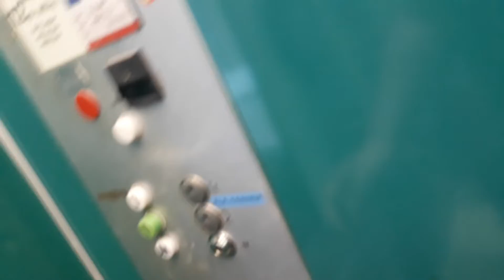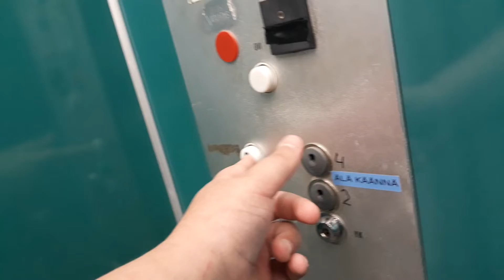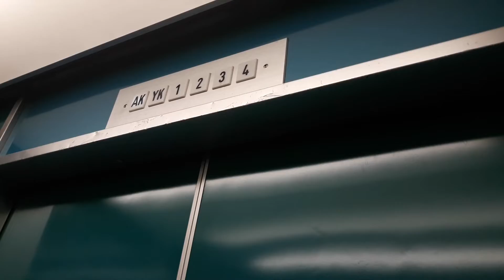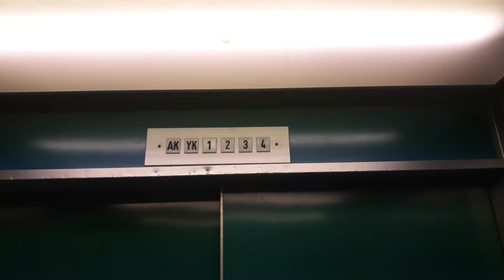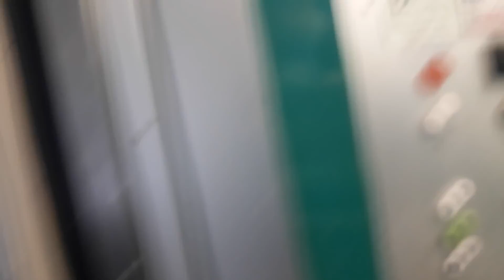Amazing 1976 KONE Classic Traction Elevators at Haapaniemenkatu 7-9C, Helsinki, Finland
Location : Haapaniemenkatu 7-9C, Merihaka, Helsinki, Finland.
Manufacturer : KONE Hissit OY.
Brand : KONE.
Year of construction : 1976.
Floors served : 6 (AK, ^YK, *1, ^2, 3, ^4).
Type : Traction.
Capacity : 12 Persons or 960 kg & 12 Persons or 1000 kg.
Fixtures : KONE Classic.
Serial numbers : H 37021 & H 37022.
Camera : Samsung Galaxy J5 2017.
Filmed : 2.7.2018, with kaakkuri86, Finnish Elevators 06 and KorsoTV Hissit.